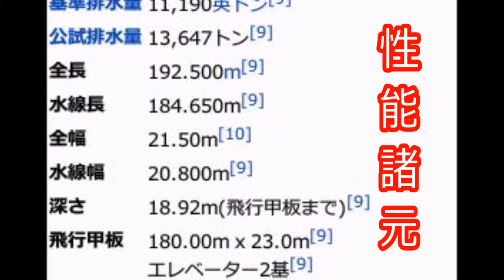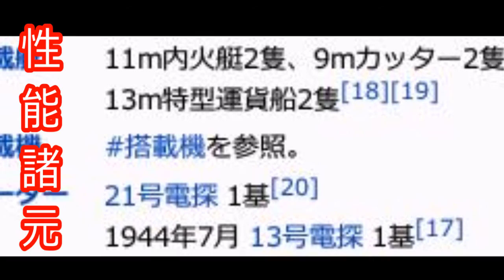艦これの千代田の空母って本来の軍艦は⁉艦隊コレクション‼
千代田は、大日本帝国海軍の千歳型水上機母艦の2番艦。
□音楽素材
魔王魂
□引用